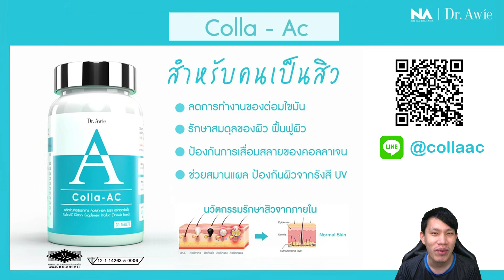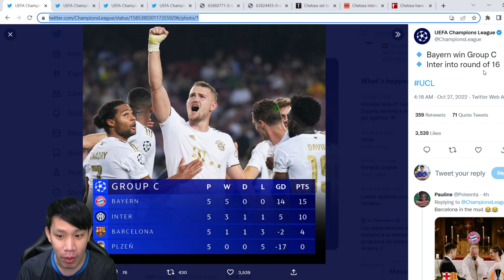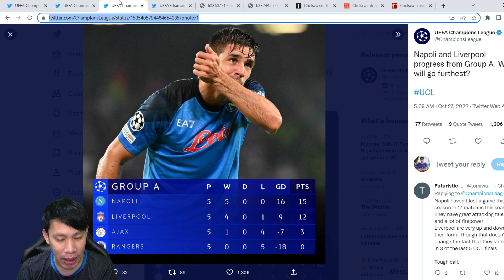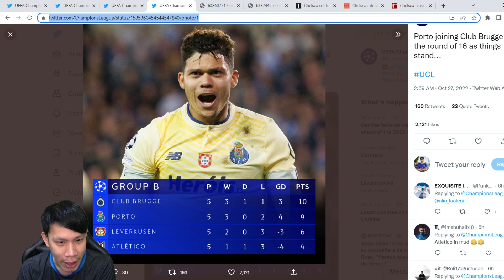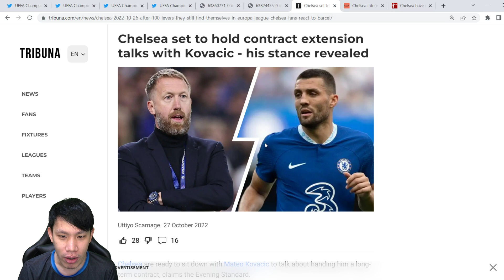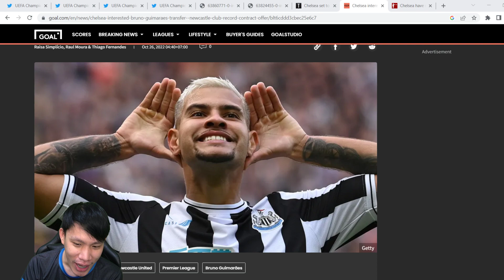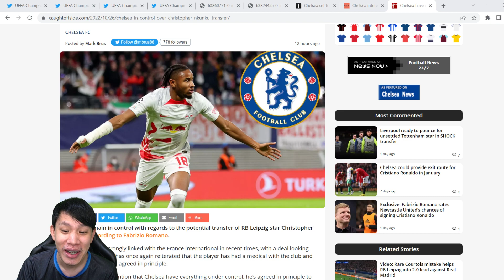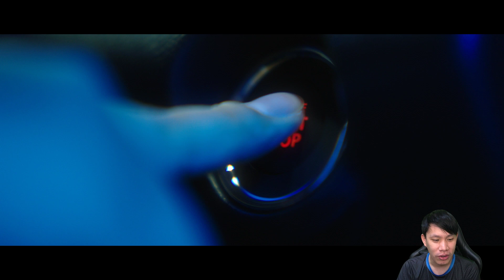สิงห์เล็งต่อสัญญาโควาซิชเกงดำ-อัพเดตเอ็นคุนคูล่าสุด | สรุปข่าวเชลซี 27.10.65